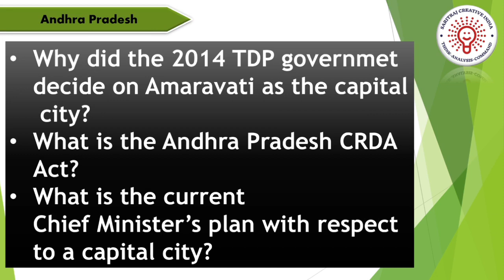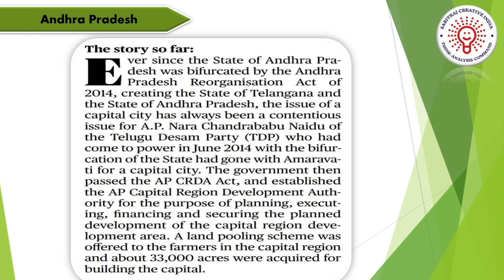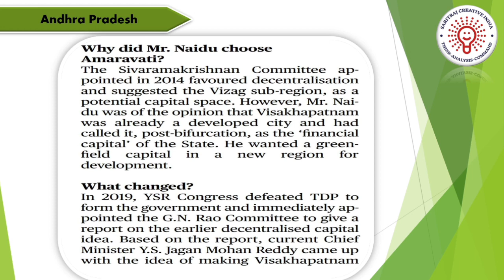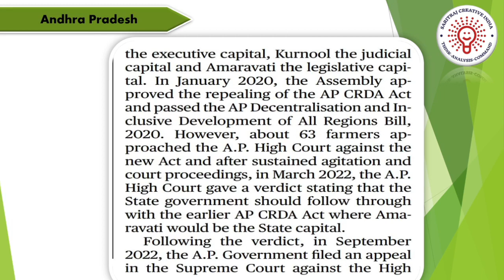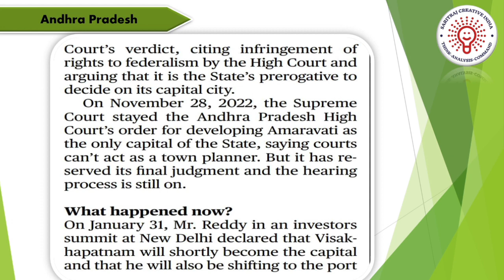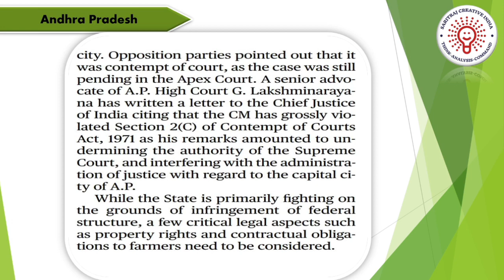📌Andhra Pradesh's Capital Conundrum|आंध्र प्रदेश की राजधानी पहेली |By Sachchidanand Vishwakarma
PDF of this lecture